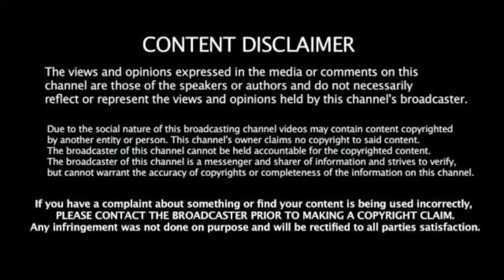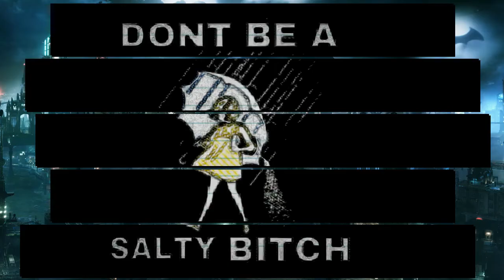DCUO:1Evil Ambition Breaks Threw A Hero's "CircleOfTrust"